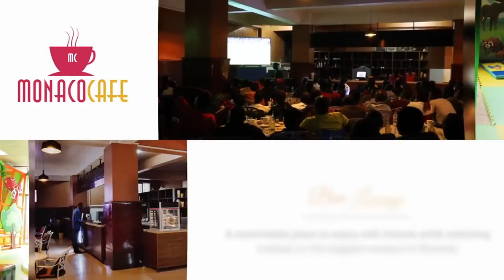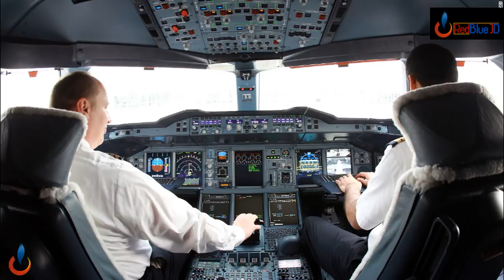Menya Uko batwara indege| umutekano w' indege mbere yo guhaguruka